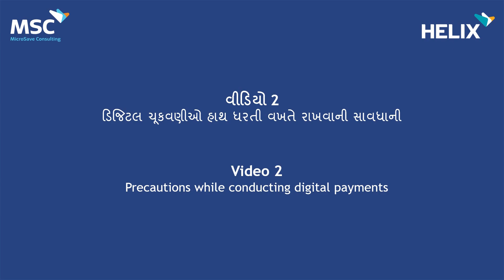Video 2: ડિજિટલ ચૂકવણીઓ હાથ ધરતી વખતે રાખવાની સાવધાની. | Precautions on conducting digital payments